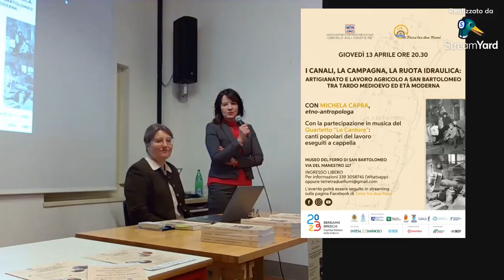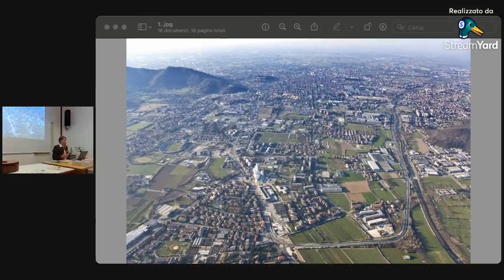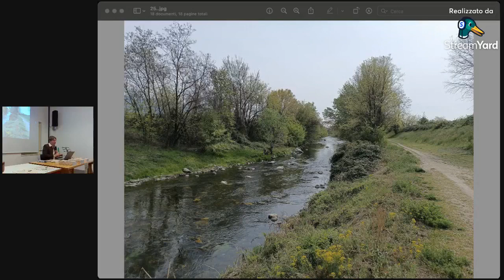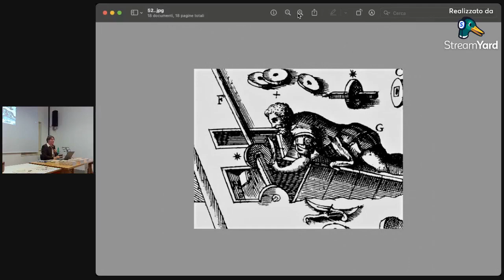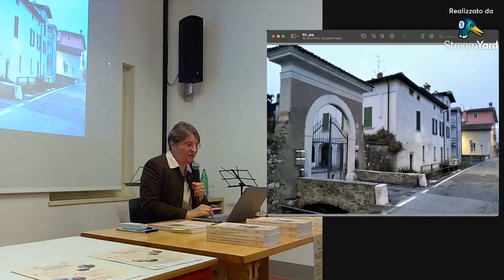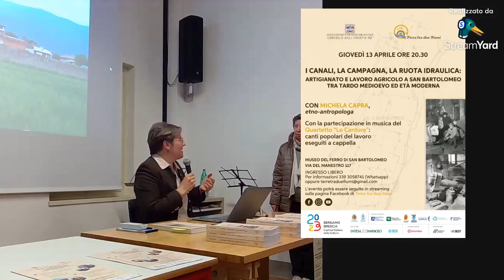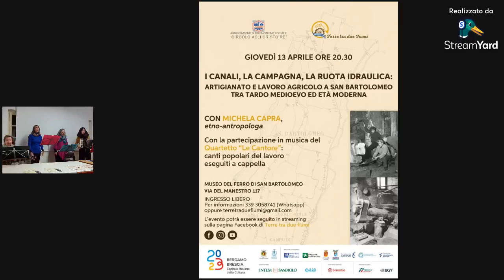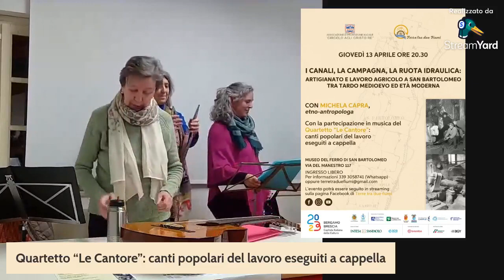I canali, la campagna, la ruota idraulica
📅Primo evento della rassegna Terre tra due fiumi del 13 aprile 2023, presso il Museo del Ferro di San Bartolomeo.

🗺️L'etno-antropologa e storica locale Michela Capra, curatrice scientifica del progetto "Terre tra due fiumi", presenta la lettura del territorio di San Bartolomeo dal punto di vista della storia delle genti e del lavoro agricolo e artigianale, strettamente collegato alla presenza dei due canali Bova e Grande Superiore.
L’incontro illustra le modalità con cui la risorsa idrica veniva gestita dalla collettività, l’organizzazione del lavoro agricolo e la tipologia di opifici che venivano mossi grazie all’energia idraulica (molature, magli da rame e da ferro, segherie, mulini, folli da lana e concerie), accennando a personaggi, vita quotidiana e vicende emersi dalle carte d’archivio.

🎶A seguire l'esibizione del Quartetto Le Cantore che interpretano una serie di canti del lavoro della tradizione bresciana.